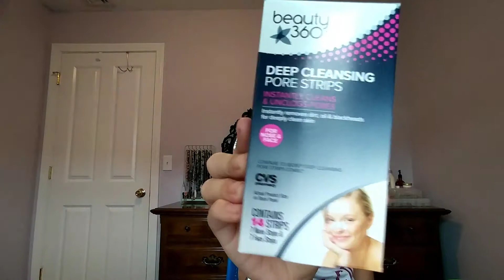Makeup collection part 2